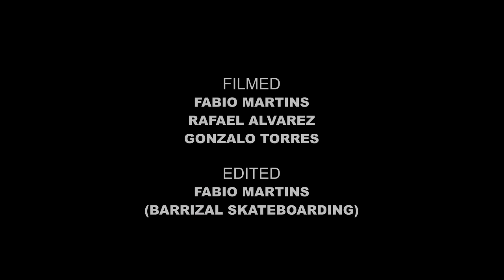PABLO MONTAÑO - BARRIZAL PART